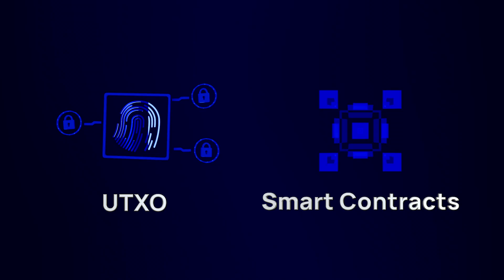What Is Qtum?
Introduction to Qtum Chain